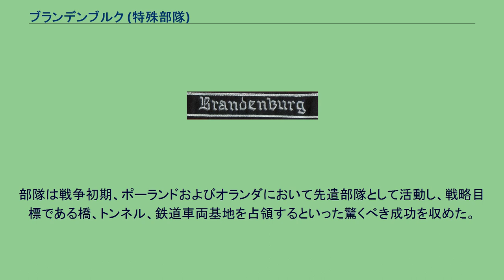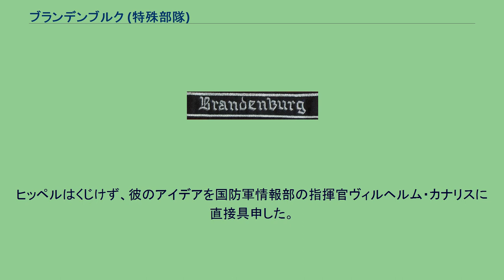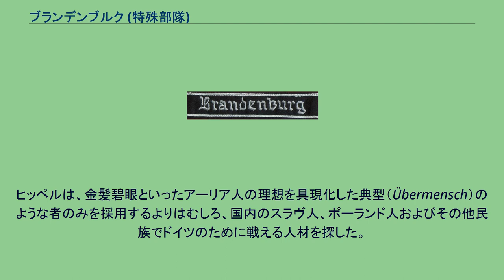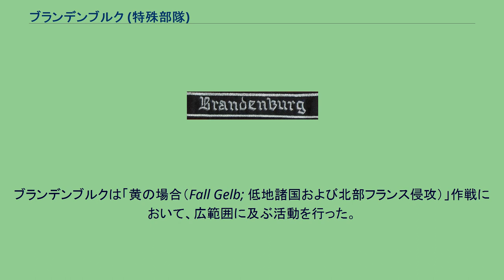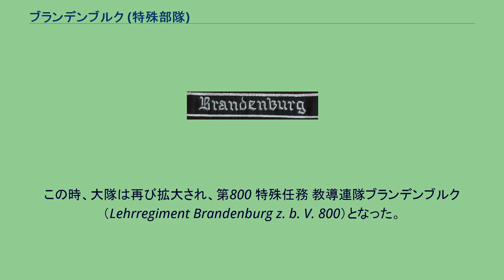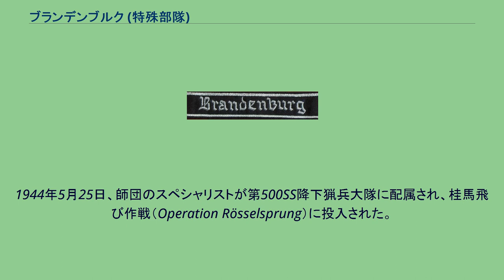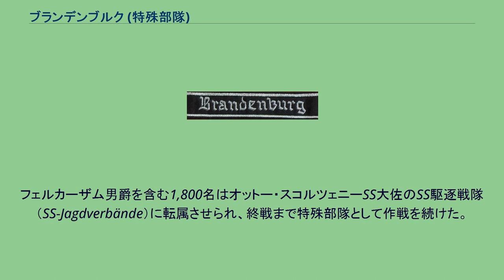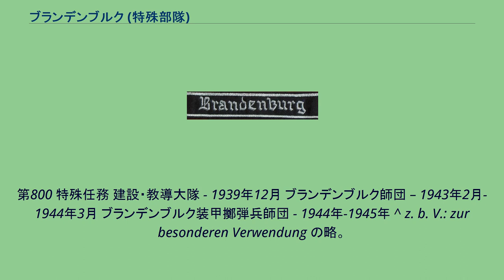ブランデンブルク (特殊部隊)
ブランデンブルク師団袖章 ブランデンブルク（独: Brandenburg）は、第二次世界大戦中のナチス・ドイツにおける特殊部隊の呼称である。
ブランデンブルクの部隊はほとんどすべての前線（ポーランド侵攻、デンマークおよびノルウェー侵攻、フランス侵攻、バルバロッサ作戦、フィンランド、ギリシャ、クレタ島の戦い、ルーマニア、ブルガリアおよびユーゴスラビア）で作戦行動を行っており、いくつかの部隊はインド、アフガニスタン、中東諸国および南アフリカに潜入した。
彼らはまたフェリックス作戦（ジブラルタル占領計画）およびアシカ作戦のための訓練も行っている。
部隊は戦争初期、ポーランドおよびオランダにおいて先遣部隊として活動し、戦略目標である橋、トンネル、鉄道車両基地を占領するといった驚くべき成功を収めた。
ブランデンブルク隊（モットー: Hie Gut Brandenburg Alle Wege）は国防軍情報部第2課から発展し、開戦初年中はコマンド部隊として使用された。
当初、部隊は他国語を話せる元国外居住者を主として構成されていた。
1944年まで部隊は陸軍の一部隊と言うよりむしろ陸軍総司令部（OKH）の部隊として活動した。
部隊は前線の戦闘部隊としてグロースドイッチュラント装甲軍団に編入されるまで次第に拡大された。
第一次世界大戦中、ドイツ領東アフリカの指揮官パウル・フォン・レットウ＝フォルベック将軍はたくみにゲリラ戦を指揮し連合国植民地軍と戦った。
同時期中東では、T.E.ロレンスがオスマン帝国に対するアラブ反乱で、アラブ人のヒット・アンド・ラン戦法を駆使して大きな成功を収めていた。
テオドル・フォン・ヒッペル（en: Theodor von Hippel ）大尉はアフリカにおいてレットウ＝フォルベックの下で従軍し、戦後、レットウ＝フォルベックおよびロレンスによって考案されたゲリラ戦術の熱烈な支持者となった。
ヒッペルのビジョンはSASを創設したデイビッド・スターリングを連想させる。
ヒッペルは、高度なサボタージュおよび外国語会話の訓練を施し、敵後方の指揮・通信・兵站を混乱に陥れる作戦を行う小規模のエリート部隊の創設を考案した。
ヒッペルが国防軍に提案したとき、彼のアイデアは却下された。
プロシアの保守的な将校達はこの隠密型の戦闘行為は戦争のルールを侮辱し、このような戦闘に従事するものは兵士と呼ぶにふさわしくないとみなした。
ヒッペルはくじけず、彼のアイデアを国防軍情報部の指揮官ヴィルヘルム・カナリスに直接具申した。
ヒッペルは国防軍情報部第2課に配属され、彼のビジョンを実現する任務を与えられた。
最初に編成されたエビングハウス（Ebbinghaus）大隊はそのほとんどがポーランド語が流暢な元国外居住ドイツ人（Volksdeutsche）で構成された。
大隊はカナリスの手配により国防軍最高司令部（OKW）の支援を受け編成されたが、国防軍の管轄下に置かれた。
「白の場合（Fall Weiß、ポーランド侵攻）」作戦において、大隊は鮮烈なデビューを飾った。
エビングハウス隊は重要な橋や戦略目標を確保して破壊を防ぎ先鋒部隊の進軍を支援したのみならず、幹線道路や鉄道のジャンクションを破壊することによってポーランド軍後方部隊を混乱に陥れた。
エビングハウス大隊はその成功にもかかわらず、作戦後直ちに解散させられた。
カナリスはヒッペルに対し、国防軍情報部管轄下にエビングハウス大隊のような部隊を創設するよう指示した。
1939年10月25日、ヒッペルは元エビングハウス大隊のメンバーを中心とした最初の部隊第800 特殊任務 建設・教導中隊（Baulehrkompanie z. b. V. 800 または Lehr und Bau Kompanie z.b.V. 800）をつくった。
中隊員の募集はヒムラーの親衛隊とはまったく別のやり方で行われた。
ヒッペルは、金髪碧眼といったアーリア人の理想を具現化した典型（Übermensch）のような者のみを採用するよりはむしろ、国内のスラヴ人、ポーランド人およびその他民族でドイツのために戦える人材を探した。
何人かの志願者はイギリスの封鎖線を越えてきて入隊した。
採用に関して、少なくとも一ヶ国の外国語に堪能であることが必須条件とされたが、多くの採用者は複数の言語を流暢に話せた。
採用された隊員は、特定の地域の慣習や伝統を教え込まれた。
作戦を行う地域の人々の習性や癖を知ることはその地域に溶...